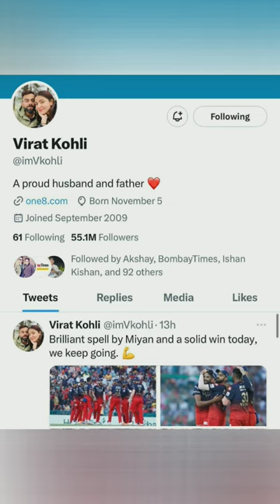Virat Kohli vs Elon Musk